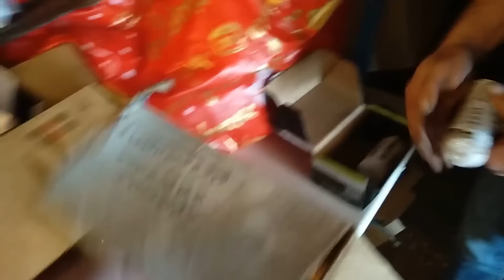S2000 EΠ03 & Βastard RX8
Φτιάχνω ενα μικρό πρόβλημα στο S2000 και μετά κάνω και βόλτα με το Bastard Rx8 του Αδαμίδη με το νέο μοτέρ!

thanks